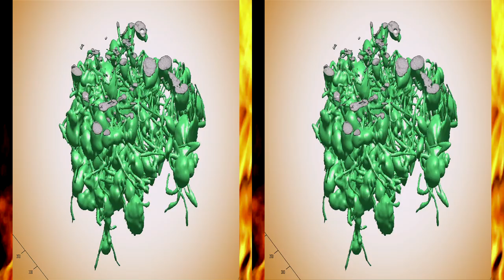Fire Ants 3D documentary [Official Trailer]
A ground-breaking 3D HD film profiling one of the most successful creatures that has ever lived-- the fire ant.  For more than 80 years, Solenopsis Invicta has been on a ceaseless march across the United States, racking up six billion dollars every year in crop damage, equipment repair, and pest control.  They have conquered more than 320 million acres in 13 states and killed at least 80 people.  Now, the invader is on the move.  Globally.

Now, scientists are cracking the ant's ancient secrets to success and breeding winged assassins to hunt them down.  Stunning 3D macro photography explores the secret world of the fire ant and the cutting-edge research into stopping it.

Distribution handled by Global Media Consult